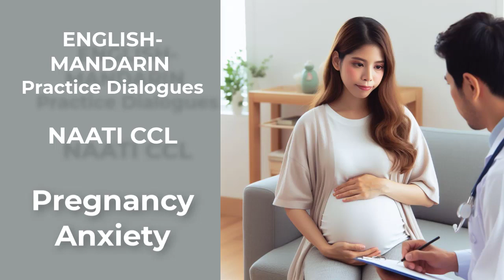NAATI CCL Practice Dialogue | English-Mandarin | Health | Pregnancy Anxiety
Scenario: A Mandarin-speaking pregnant woman, is having a consultation with a doctor. She has been feeling anxious recently about her pregnancy.

📢 Attention Viewers Preparing for NAATI: Elevate your preparation with our exclusive offer! Access scripts and practice videos tailored for NAATI test readiness. Enhance your skills, boost confidence, and ensure success. 🌟